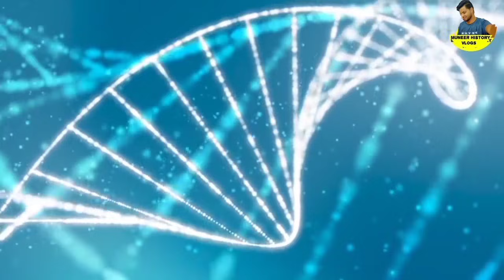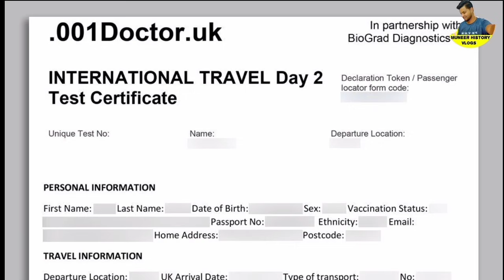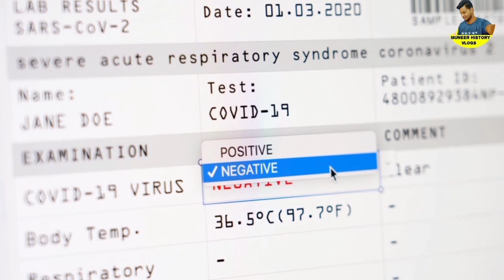Kerala lockdown Very important information | Latest news | lockdown extented?,daily update August 6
Kerala lockdown Very important information | Latest news | lockdown extented ? vaccination result
Kerala lockdown | Very important information | Latest news lockdown extented delta kerala
daily update 6/8/2021 information, pinarayi Vijayan, health department TPR Below 13
 ration card,PMGKAY Rice Distribution,APL BPL Ration Card|onnam food  kit

ഏത് നിമിഷവും എപ്പോൾ വേണ
മെങ്കിലും

Kerala lockdown Very important information |  Latest news |  lockdown extented?  vaccination result Kerala lockdown |  Very important information |  Latest news |  lockdown extented?  vaccination delta Kerala lockdown |  Very important information |  Latest news |  lockdown extented?  Kerala lockdown new guidelines Lockdown latest information pinarayi Vijayan Kerala lockdown new guidelines Lockdown latest information TPR 24 pinarayi vijayan health department,kerala lockdown end bus, train service, Kerala lockdown latest information pinarayi Vijayan mobile Shop, info media malayalam, KERALA, KERALA LOCK DOWN 2021, Health department, asianet news, media one, manorama news, twenty four, Mathrubhumi news, asianet news live,  media one live, Keralam Kerala lock down.very important information latest news.veena george kerala Kerala lock down.very important information latest news.veena george kerala lockdown 2021 third wave Free Ration |  Free Ration Kit |  Free Food Kit September month ration update Kerala Free Food Kit For APL Card Holders.September 2021 Ration.  Free Food Kit Kerala sarkar Kerala Government Malayalam Video kerala ration card kerala rationing order kerala ration shop kerala ration card status kerala ration card rules kerala ration shop timings kerala ration card color kerala ration card status kerala government ration card online kerala government ration  card application form kerala government ration kerala govt ration card renewal form ration card of kerala kerala ration helpline number kerala ration card helpline kerala ration items income limit kerala ration card images kerala ration card information kerala GO400 kerala ration card malayalam info media, INFO  media MALAYALAM, INFO media vlog, MUNEER HISTORY VLOGS dcb media, Media companien, edu win, kshema pension mustering